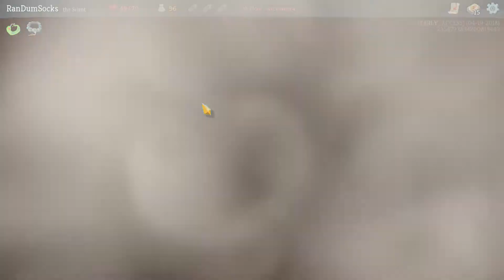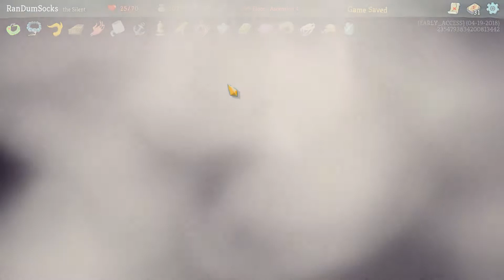Let's Play Slay the Spire - 48 - Block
Description:

Dynamic Deck Building
Choose your cards wisely! Discover hundreds of cards to add to your deck with each attempt at climbing the Spire. Select cards that work together to efficiently dispatch foes and reach the top.

An Everchanging Spire
Whenever you embark on a journey up the Spire, the layout differs each time. Choose a risky or safe path, face different enemies, choose different cards, discover different relics, and even fight different bosses!

Powerful Relics to Discover
Powerful items known as relics can be found throughout the Spire. The effects of these relics can greatly enhance your deck through powerful interactions. But beware, obtaining a relic may cost you more than just gold...